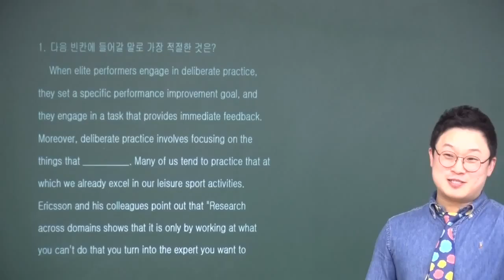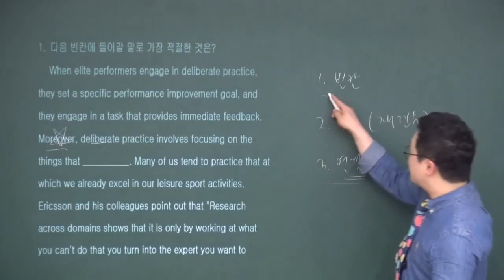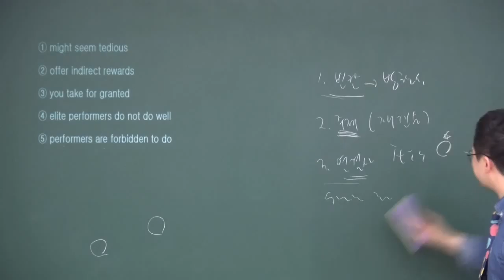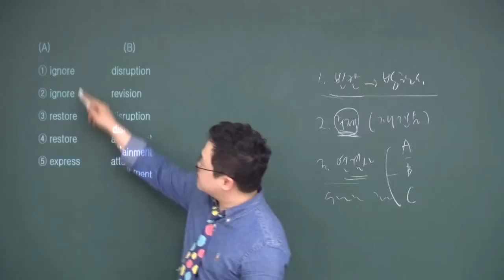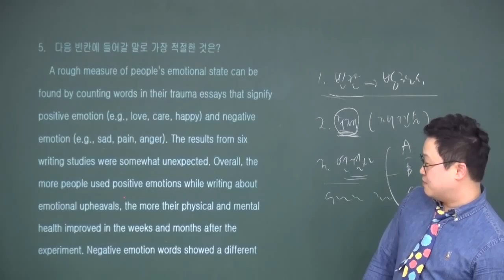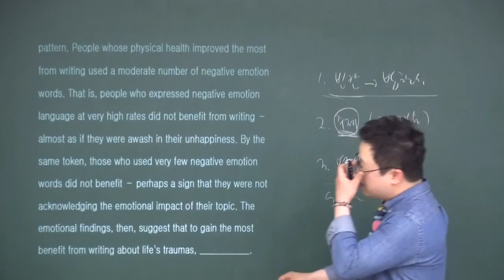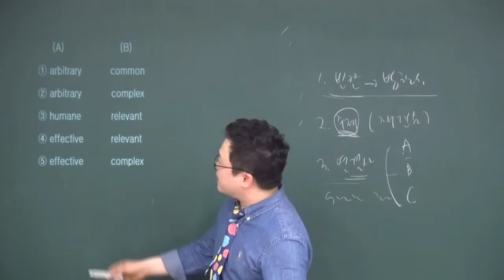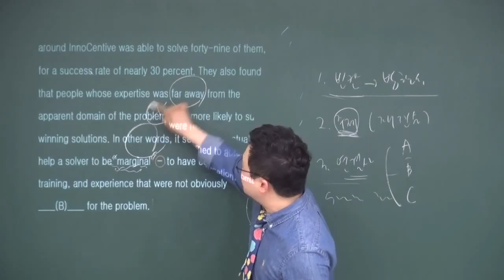송유근영어 인수1 11강